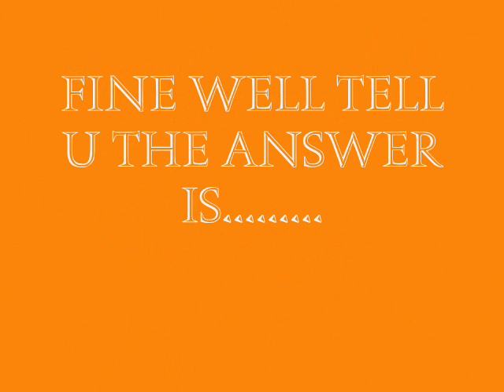THE HARDEST MATH PROBLEM (WITH ANSWER)!!!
dude very hard...